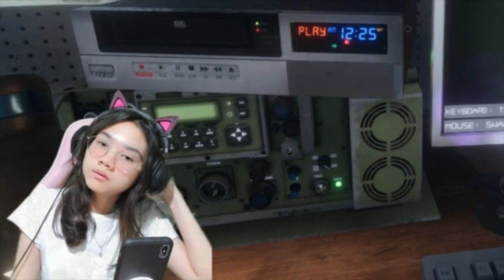MAKASIH WANN TELURNYA - Phasmophobia Indonesia